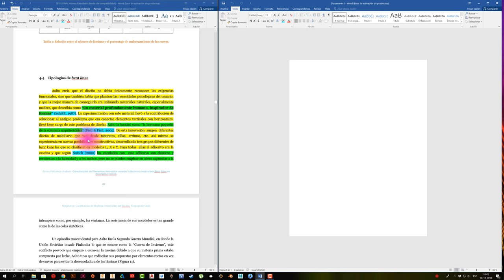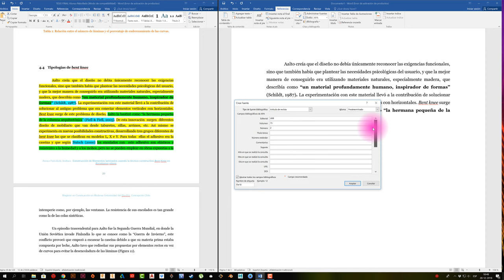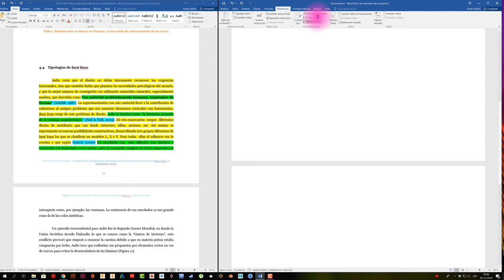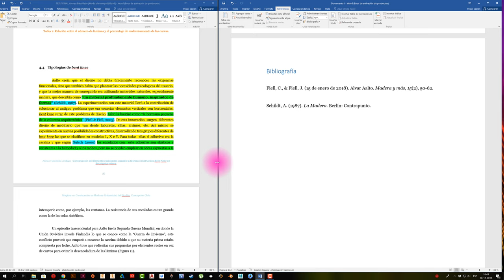Word.- citas y referencias bibliográficas en APA 6ta edición. Word y APA sexta Edición.